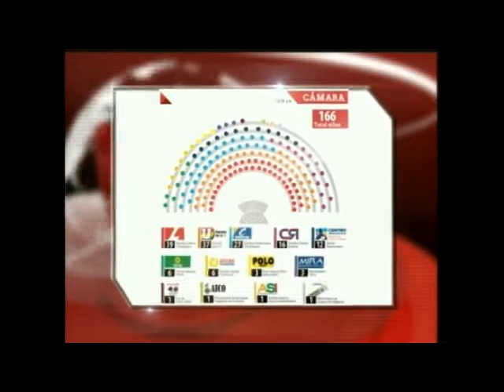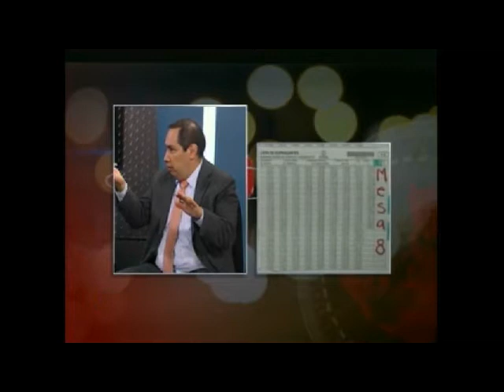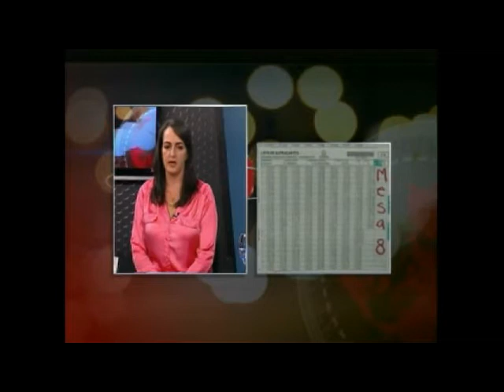Entrevista candidato a la presidencia Enrique Peñalosa, Pelea de Gremios, Miembros de Nuevo Congreso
Juan Carlos Lancheros, Director Derecho Justo
Enrique Peñalosa, Candidato a la Presidencia-Alianza Verde
Claudia Lopéz, Senadora Electa-Alianza Verde
Cesar Caballero, Columnista-Director Cifras y Conceptos
Maria Fernanda Cabal, Representante Electa-Centro Democratico